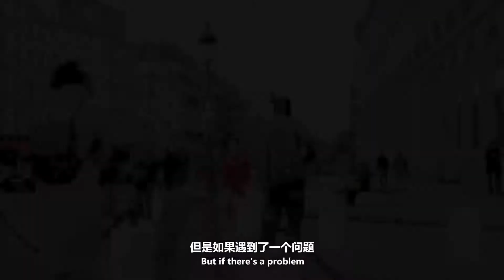为什么在中国很少看见法国人？原因很现实